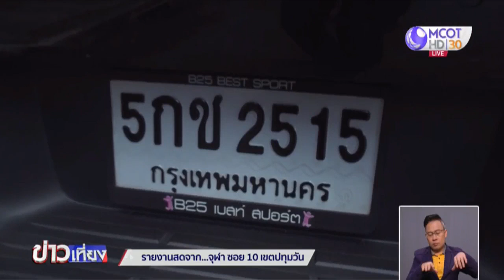คุมตัวสอบ ชายวัย 40 เครียด รัวยิง 40 นัดในบ้านพักซอยจุฬา 10 ไม่มีผู้บาดเจ็บ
พล.ต.ท.ภัคพงศ์ พงษ์เภตรา ผู้บัญชาการตำรวจนครบาล เปิดเผยหลังเข้าควบคุมสถานการณ์เหตุยิง ภายในซอยจุฬา 10 ถนนบรรทัดทอง เขตปทุมวัน ยืนยันจับกุมผู้ก่อเหตุได้แล้ว คุมตัวไปสถานีตำรวจนครบาลปทุมวัน เบื้องต้นทราบว่าสาเหตุมาจากเรื่องส่วนตัว ส่วนรายละเอียดจะต้องมีการสอบสวนอย่างละเอียดอีกครั้ง เหตุการณ์ครั้งนี้ไม่มีผู้ใดได้รับบาดเจ็บ